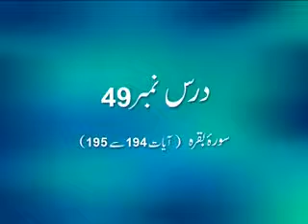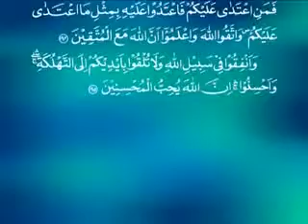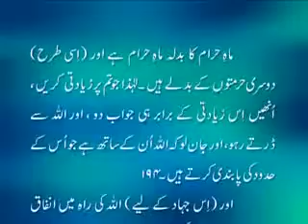درس قرآن 49، البقرہ 194-195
Dars e Quran of Surah al-Baqarah by Javed Ahmad Ghamidi. The Dars organised by Al Mawrid.